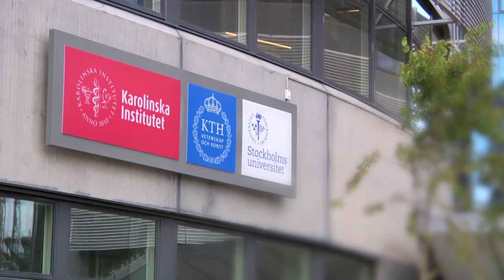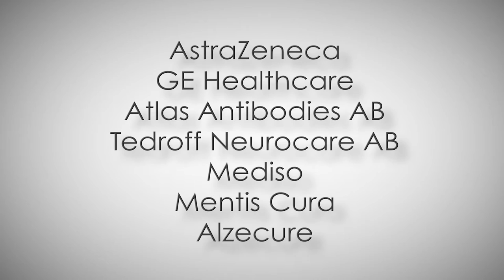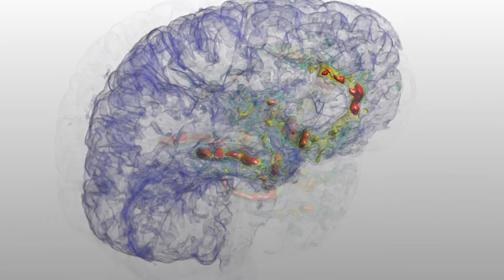Stockholm Brain Institute, Sweden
The Stockholm Brain Institute seeks to significantly contribute to the improvement of the treatment of diseases of the brain.

The Stockholm Brain Institute believes research results should lead to innovations and practical applications that can be implemented by society. Seeking to be an internationally recognised centre in translational neuroscience that attracts, develops and commercialises partnerships with the private and public sectors.

Featuring speakers from the Karolinska Institute, Stockholm University, Tedroff Neurocare and GE healthcare. This documentary displays the hard work and care put into the great ongoing work at The Stockholm Brain Institute.